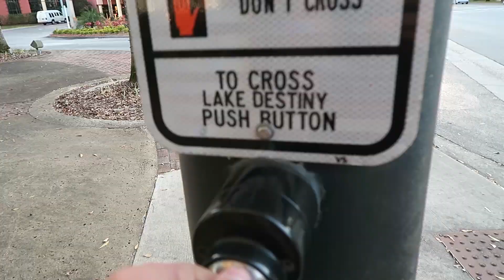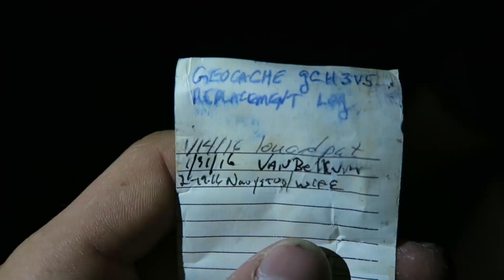Webisode 61: Street Quarterpipes with our Child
Going hard at the Skatepark followed by some killer tacos and an awesome street spot. This is the last video we filmed while our scooter-friend Tanner was in town.

Adam_LZ
Tannerfoxx